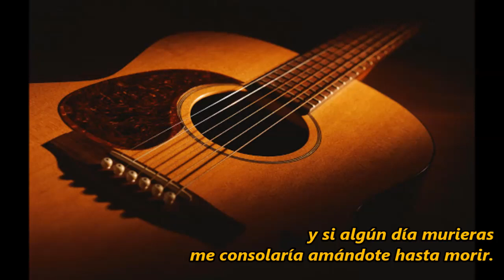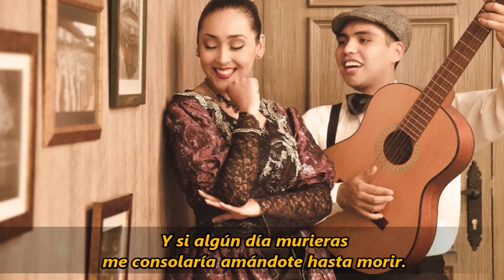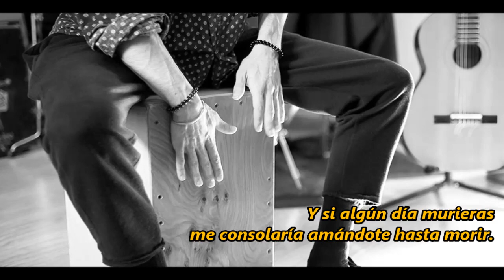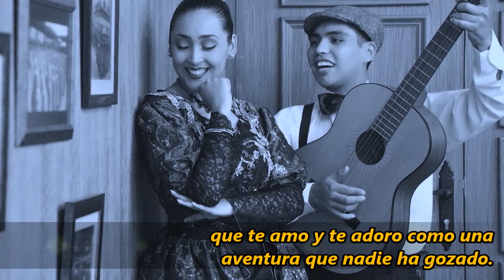SUSPIROS - Esther Granados *Letra*